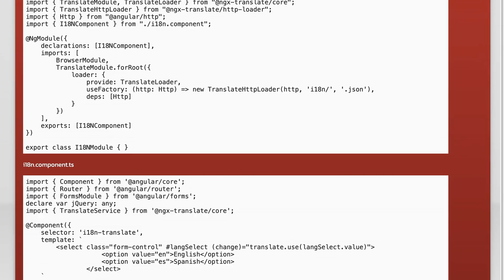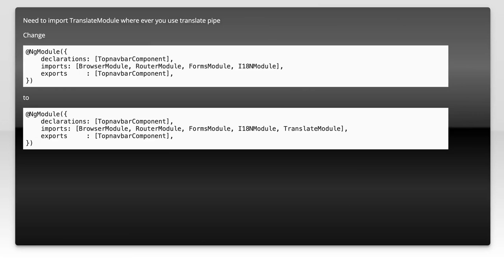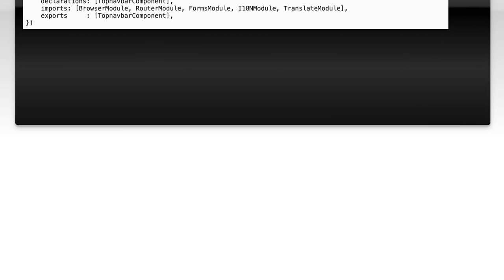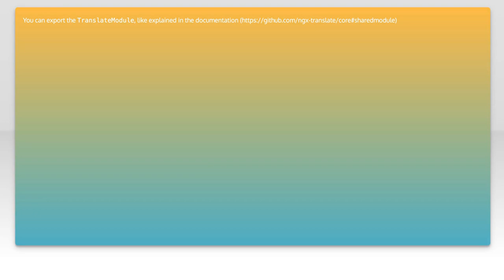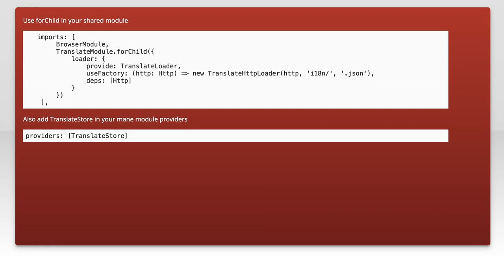Using @ngx-translate in Angular: Solutions for Different Module Challenges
In this video, we dive into the powerful @ngx-translate library for Angular, exploring how it can enhance your application's internationalization capabilities. We'll address common challenges developers face when integrating translation features across different modules and provide practical solutions to streamline the process. Whether you're new to Angular or looking to refine your translation strategy, this guide will equip you with the tools you need to create a seamless multilingual experience.

Today's Topic: Using @ngx-translate in Angular: Solutions for Different Module Challenges

Related to: ngx-translate, angular, internationalization, i18n, localization, angularmodules, translationsolutions, angularchallenges, multi-languagesupport, dynamictranslations, angularbestpractices, ngx-translatesetup, angulardevelopment, frontenddevelopment, webapplications, programmingtutorials, softwaredevelopment, codingtips, angularcommunity, open-sourcelibraries